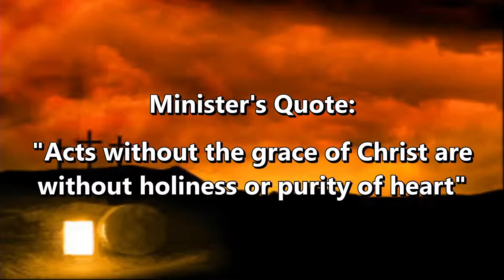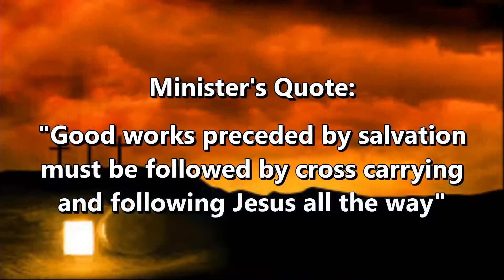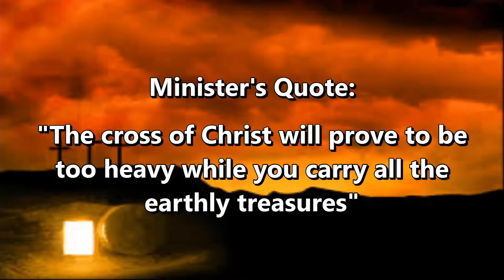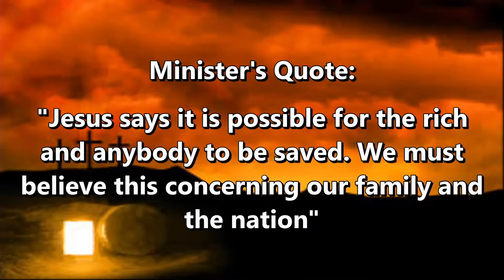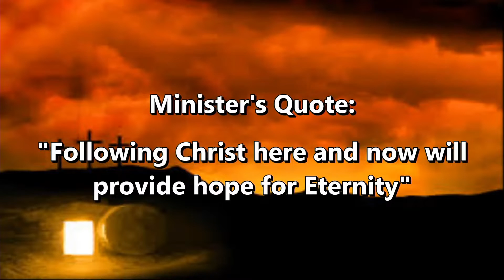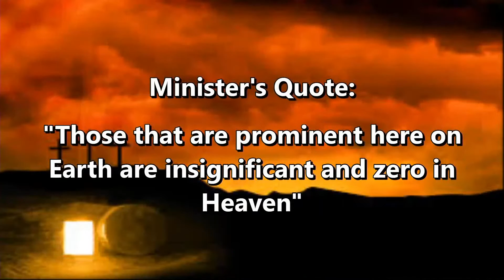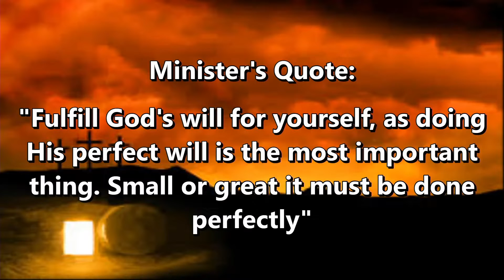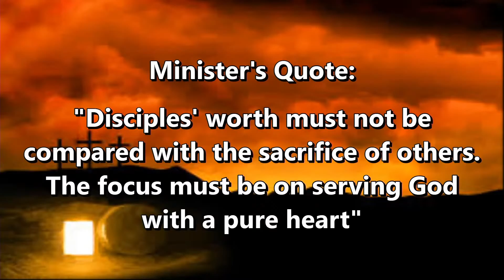Eligible Candidates For Eternal Redemption | Pastor Ralph Essien